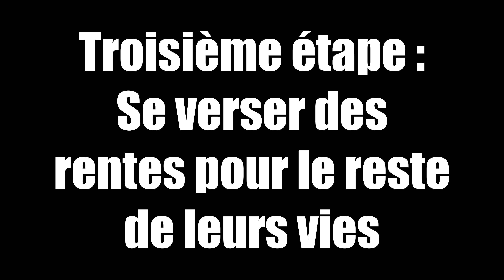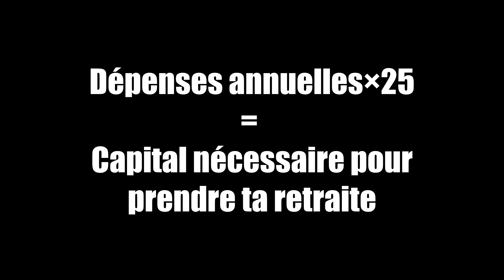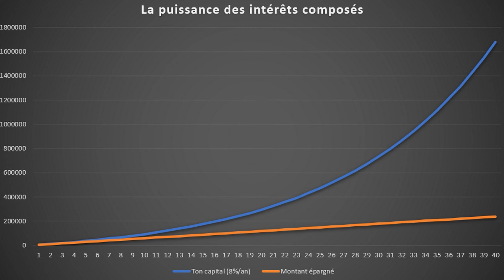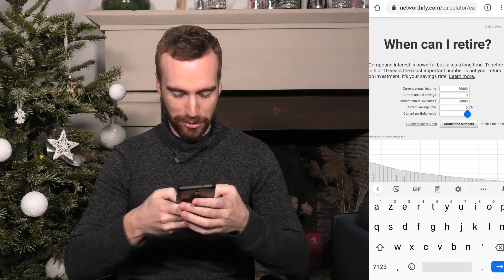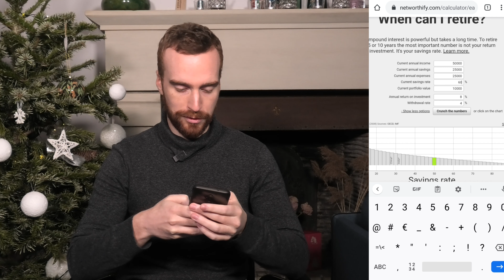Comment prendre sa retraite en 10 ans ? (FIRE)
Les adeptes du mouvement FIRE ont un objectif clair : Prendre leur retraite le plus tôt possible. Quel est leur plan pour y arriver ? Quelle est la philosophie de ce mouvement ? C'est ce que nous allons découvrir dans cette vidéo.

RESSOURCE GRATUITE :
➡️ 21 produits pour construire un patrimoine diversifié (marché actions, SCPI, obligations, or ...)

Bénéficie d'une action gratuite sur Trading 212 (dont la valeur peut atteindre 100€) :
2/ Envoyer les documents justificatifs et déposer au minimum un euro sur la plateforme

Trading 212 est un courtier en ligne sans frais tant que vous achetez uniquement des actions.
Ce courtier permet également d'acheter des fractions d'actions (sans frais également).

0:00 Introduction
FIRE est l’acronyme de « Financial Independence, Retire Early ». Qu’on peut traduire par : Indépendance financière, retraite précoce. Pour arriver à se créer leur retraite précoce, le plan des adeptes du mouvement FIRE est simple : Premièrement : Economiser un maximum d’argent.  Deuxièmement : Investir cet argent pour le faire fructifier. Troisièmement : Avoir un capital suffisant pour se verser une rente pour le reste de leurs vies.

0:53 La première étape : Épargner
La première étape, c’est de réduire tes dépenses. Réduire tes dépenses joue sur deux aspects : D’abord, tu auras besoin de moins de capital avant de prendre ta retraite car tu auras un niveau de vie moins couteux et réduire tes dépenses t’aide également à investir plus d’argent pendant les années où tu travailles.

1:34 La deuxième étape : Investir
La deuxième étape pour te créer une retraite anticipée, c’est d’investir tout l’argent que tu épargnes. Pour investir cet argent, tu n’as pas besoin de te casser la tête à analyser les comptes d’une entreprise ou à rester des heures devant ton ordinateur. Les adeptes du mouvement FIRE recommandent d’investir ton épargne de manière passive via des ETFs.

2:32 La troisième étape : Prendre ta retraite
Pour y arriver, il faut avoir un capital suffisant.
Donc on va voir de combien d’argent tu as besoin pour prendre ta retraite. Pour savoir de quel capital tu as besoin pour prendre ta retraite, tu dois multiplier tes dépenses annuelles par 25.

4:20 Démonstration calculateur
À tester avec tes propres chiffres.

5:45 La philosophie de ce mouvement
1/ Arrêter l’hyperspécialisation
2/ Remettre en question le cadre tout tracé depuis notre naissance
3/ Se rendre compte de notre insatisfaction permanente

7:12 Les différents adeptes
1/ Fat FIRE
2/ Lean FIRE
3/ Barista FIRE

8:41 Conclusion
Je te souhaite plein de réussite.